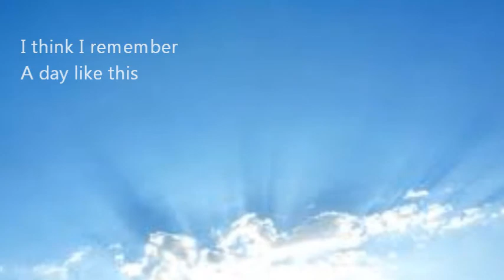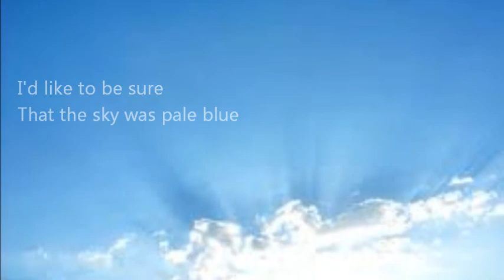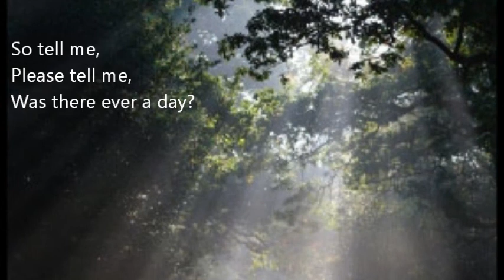A Day Like This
A song by Shaun McKenna and Stephen Keeling (sung by Katie Nightingale) from their musical-in-progress "Anastasia: A Musical Riddle."  The show explores Anna Anderson's fraudulent claim to be the Grand Duchess Anastasia of Russia, her own psychology, and that of the many thousands of people who were desperate for her story to be true.